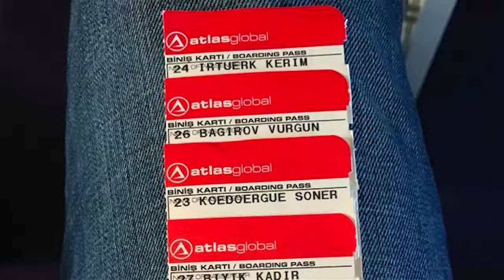17/18 // Alte Herren // Antalya Turnier 2018 // Inter Türkspor Kiel // 23-04-2018 // Feritvideo //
Easier to Fade (feat. Madi Larson) by A Himitsu